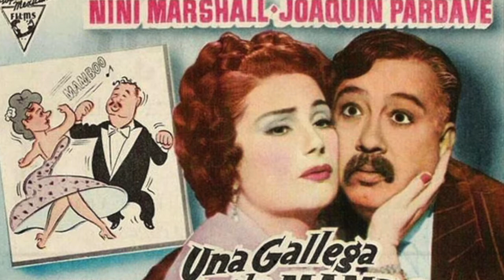Joaquín Pardave - Realidades que se volvieron leyendas